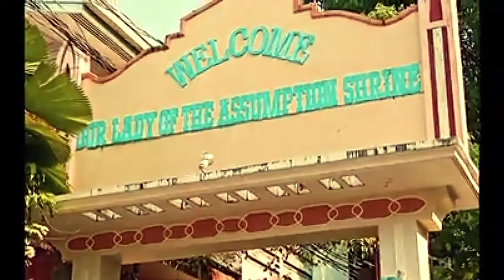MANTAHANON CULTURAL CONCERT SHOW (HUNI UG AWIT)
Mantahan Maasin City
Food and Culture is the reason we should travel, and on my channel you'll watch videos about delicious street foods and travel tips! I hope you're ready for a delicious food adventure!